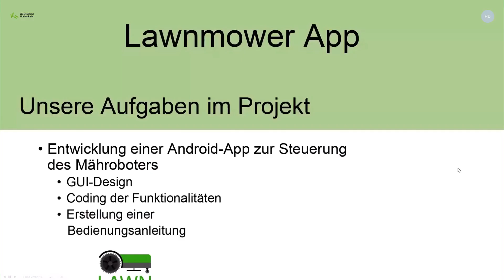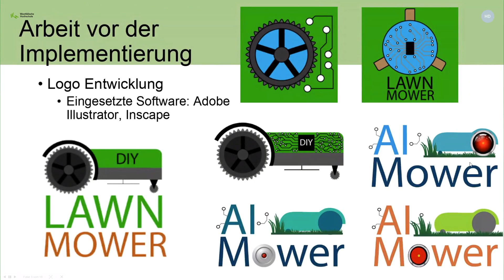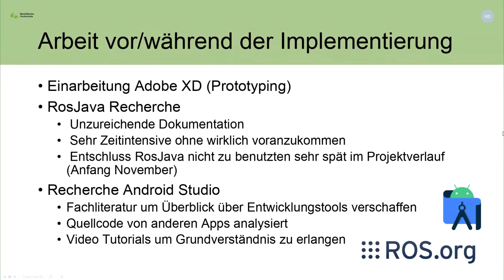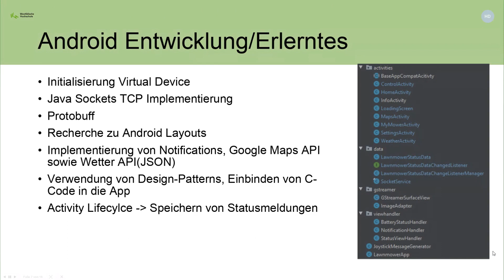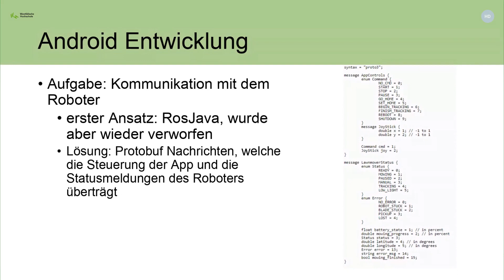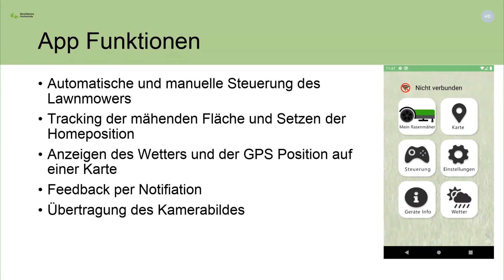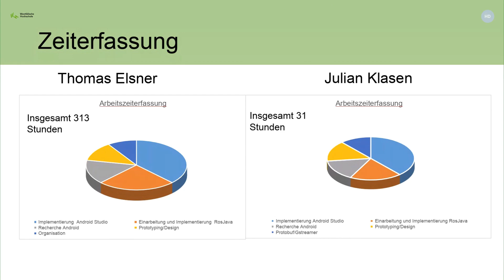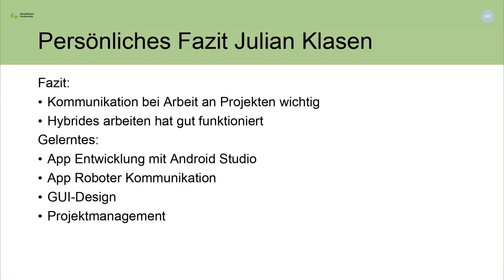How to build an autonomous lawn mower; The app; 3v3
Software project of six bachelor students at the University of Applied Science Gelsenkirchen. Part III introduce the android smartphone app of the lawn mower.

Aleksander Deleski
Niklas Digakis
Niklas Dietz
Julian Klasen
Thomas Elsner
Jan-Nicklas Kremer
Hartmut Surmann